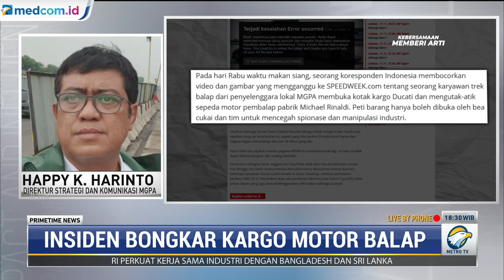MGPA Bantah Pembukaan Boks Kargo Ducati Ilegal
Viral panitia dari Mandalika Grand Prix Association (MGPA) diduga membuka secara ilegal boks kargo Ducati dan mengutak-atik motor pembalap. Hal ini berawal dari koresponden media asal Swiss yang membagikan video dan foto-foto diduga panitia yang membuka boks kargo Ducati milik Michael Rinaldi.

Namun, hal ini dibantah oleh Direktur Strategi dan Komunikasi MGPA Happy K Harianto. Menurutnya pembukaan boks itu tidak ilegal, yang ilegal adalah pengambilan gambar.